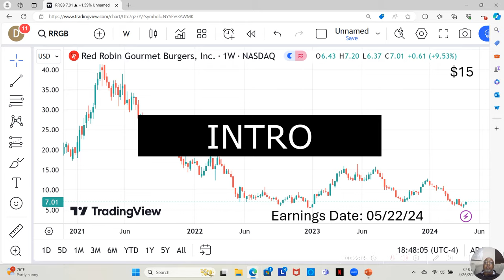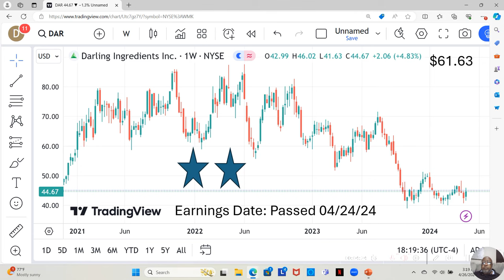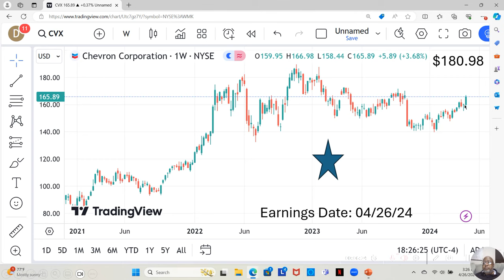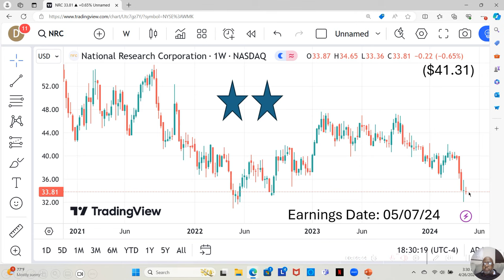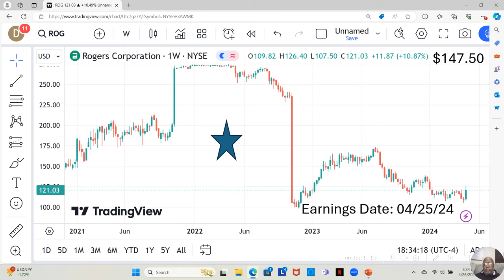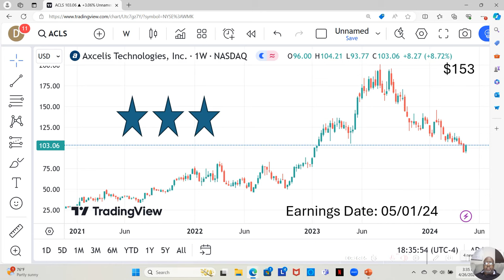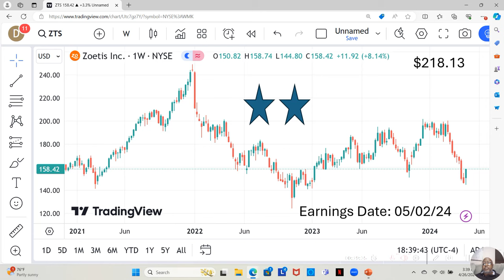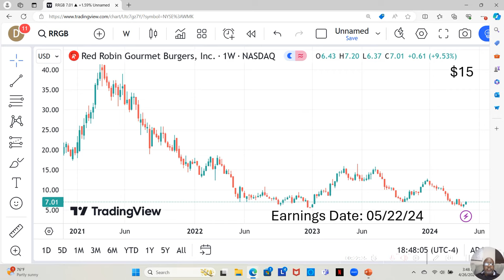April 22nd thru April 26th Winning Stocks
In this video, we dive into the best-performing stocks on my watchlist from April 22nd to April 26th. Join me as I analyze the winning stocks during this period and uncover valuable insights for your investment decisions.